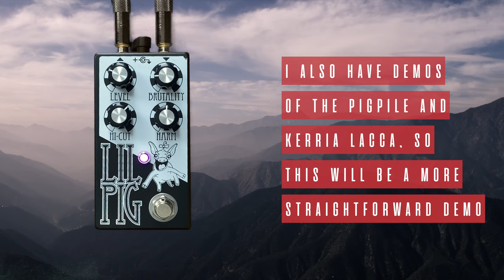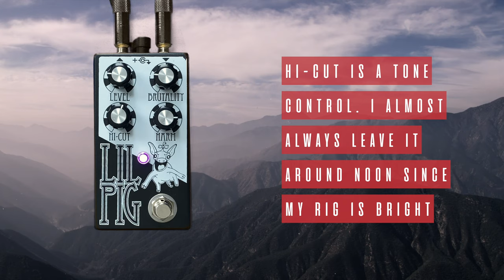Electrofoods Ultd - Lil Pig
Samples represented in 2's-complement binary

Guitar - Bilt Relevator LS
Recorded with Two Notes Captor X into Universal Audio Apollo Twin